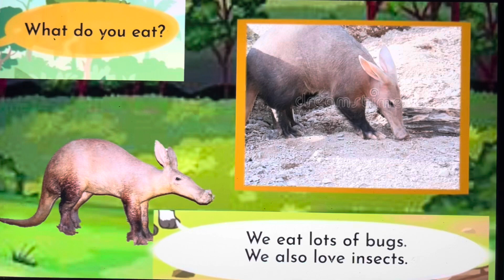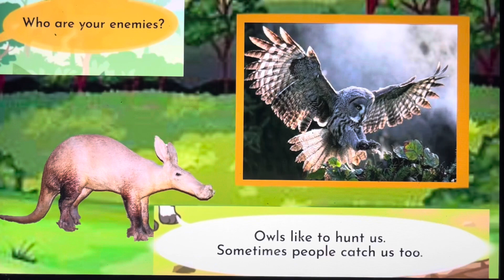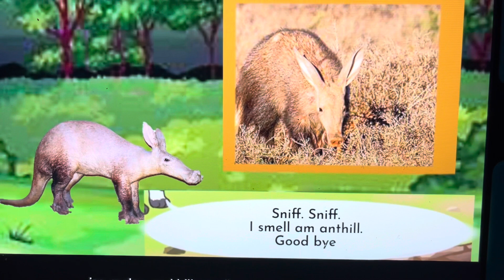Meet the Animals 73 Aardvark Little Fox